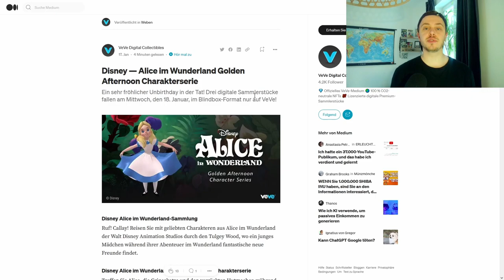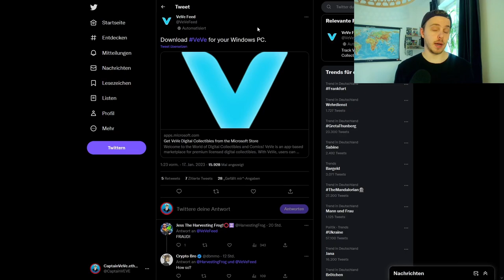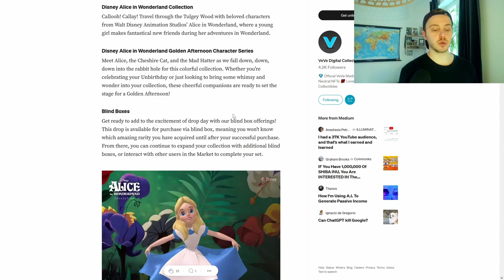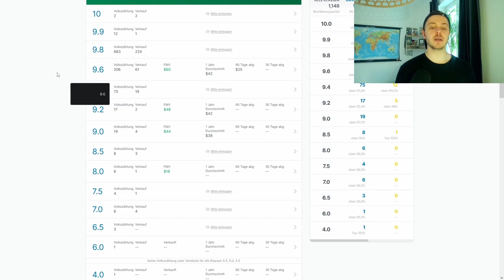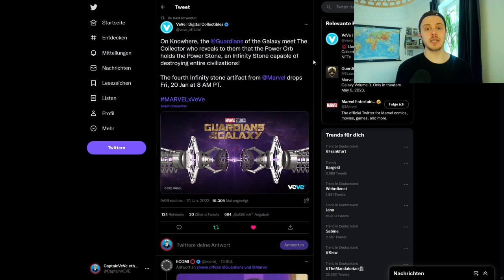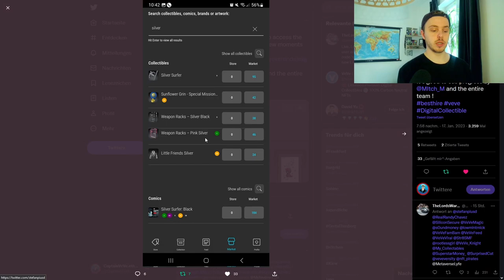VeVe App SCAM! | 4 Marvel NFT Infinity Stein! | VeVe deutsch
Auf Windows gibt es eine App die einen Zugang zur App bieten soll aber NICHT offiziel von VeVe ist, also scam Gefahr! Außerdem bringt Marvel als nächstes NFT den 4 Infinity Stein.

                  ➖➖➖➖➖➖⬇️Quellen⬇️➖➖➖➖➖